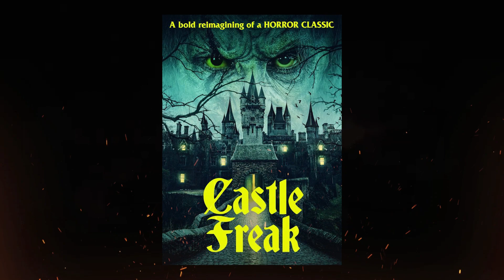Castle Freak (2020) Explained in Hindi​​​ | Horror Creature, Monster | Film Point Tube​​​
In this video, we break down, review and explain the ending to Tate Steinsiek Castle Freak.

Synopsis/Story: An Albanian castle with bloodthirsty creatures is inherited by a young woman.

Video Editing:  Kashyap Sugandh
Script By: Siddika

Music & intro used: originally composed and produced by "Hadwin "

Thanks.